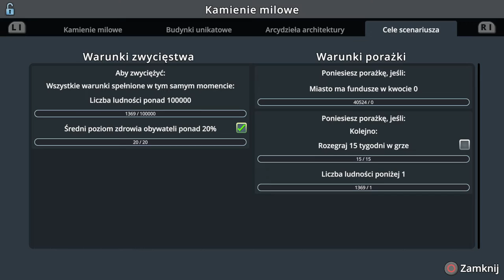#2 Drugi odcinek i już tsunami! - Cities Skylines PS4, Wyspiarski klimat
Zapraszam na kolejny odcinek z scenariusza który naprawdę da wam w kość. Dzisiaj zajmujemy się głównie rozbudową i obronom miasta ale i nie tylko...

Plan tygodnia:
Piątek - Cities Skylines PS4 - scenariusze

Awizonosz